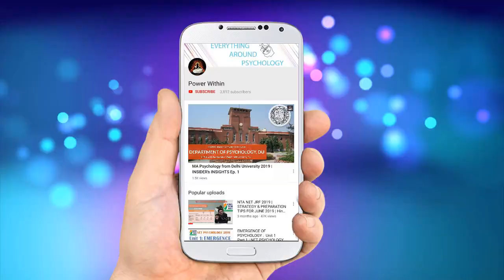COGJET Exam | MSc Cognitive Sciences | Pursuing a Career in Cognitive Sciences in India - Part 2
Video Timeline:
0:27 - Strategy for COGJET
7:23 - Concepts of Psychology used in IT
9:09 - FAQs

About Us:
Power Within is a one-stop premium platform for Psychology Aspirants pan India. The clear objective was to make resources and guidance available which they themselves didn’t have the fortune to avail – Psychology Courses, Test Series, Notes, and e-resources.

We provide programs for all major Psychology exams in India:
• NET JRF
• Masters in Psychology
• MPhil in Clinical Psychology
• TISS-NET
• GATE Psychology, and more

We believe in providing the highest quality resources at the most affordable prices. With each passing day, we are bringing more and more free resources for our dear aspirants. We grew one aspirant at a time and today, we an active community of 40K+ Psychology aspirants and growing.

Our Services:
• Live Courses
• Test Series
• Books (Amazon)
• Psychology Magazine
• Career Guidance
• Free Daily Psychology Quiz